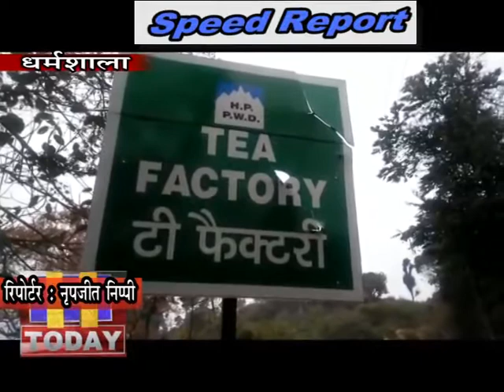2 MAR SPEED 3